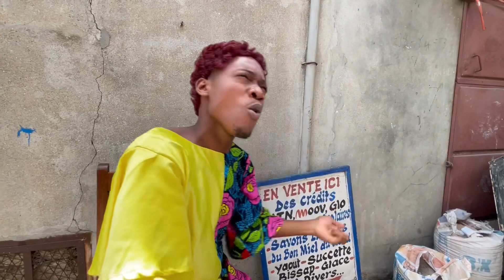Première consultation 😹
Je ne rembourserai point